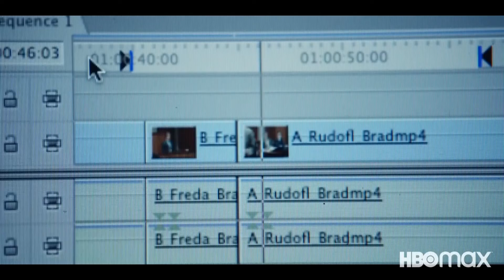THE STAIRCASE Trailer (2022) || Colin Firth, Toni Collette, Sophie Turner, Dane DeHaan, Drama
THE STAIRCASE Trailer (2022) Colin Firth, Toni Collette, Sophie Turner,
Dane DeHaan, Odessa Young, Drama

A man, grieving the death of his wife who fell down a staircase, is accused of murdering her.